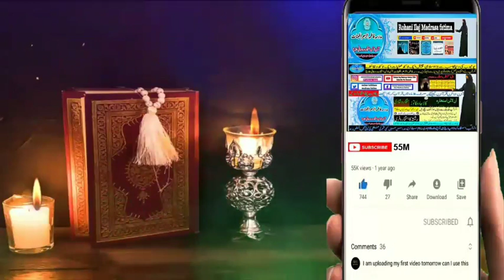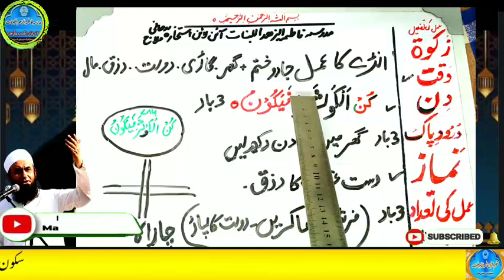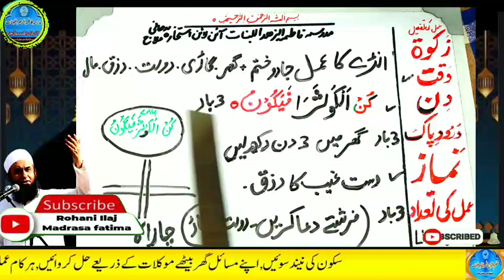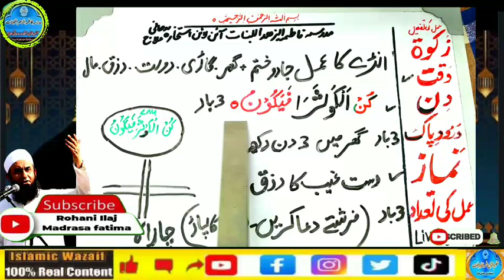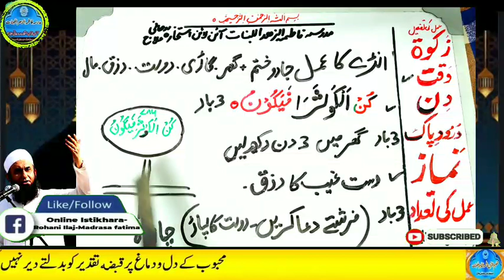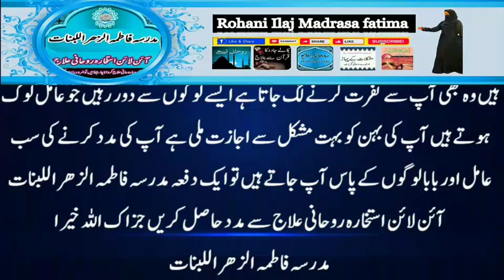Amir hone ka wazifa, daulat ka wazifa, rizq ka wazifa, wazifa for money, jab, pari, mokil ka amal